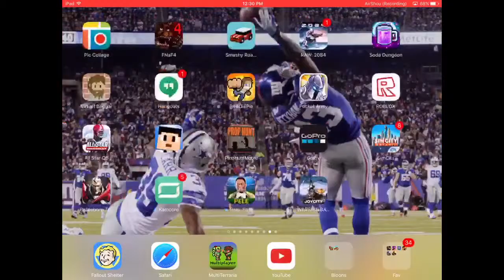WORST FIFA TEAM EVER!! NO GOAL KEEPER?!?!